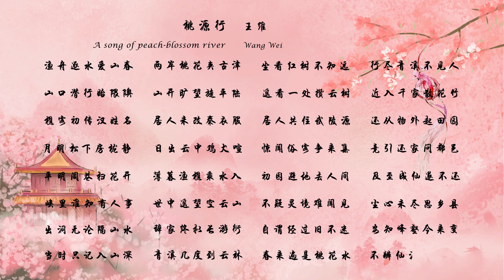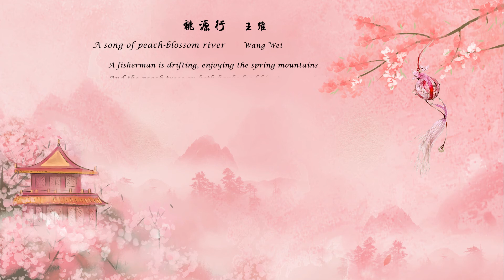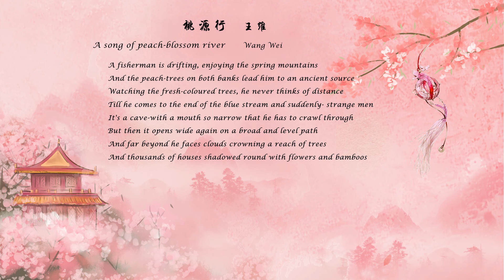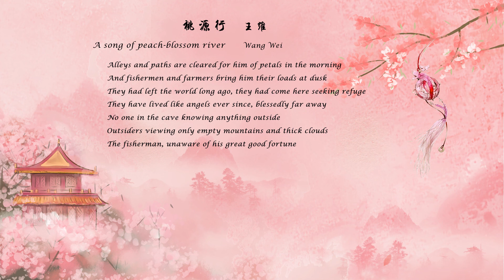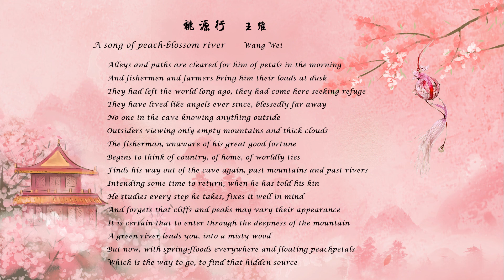王维《桃源行》A song of peach-blossom river 唐诗三百首 中国古诗词欣赏 中英文朗读版Chinese and English recitation 许渊冲译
桃源行
王维

渔舟逐水爱山春，两岸桃花夹古津。
坐看红树不知远，行尽青溪不见人。
山口潜行始隈隩，山开旷望旋平陆。
遥看一处攒云树，近入千家散花竹。
樵客初传汉姓名，居人未改秦衣服。
居人共住武陵源，还从物外起田园。
月明松下房栊静，日出云中鸡犬喧。
惊闻俗客争来集，竞引还家问都邑。
平明闾巷扫花开，薄暮渔樵乘水入。
初因避地去人间，及至成仙遂不还。
峡里谁知有人事，世中遥望空云山。
不疑灵境难闻见，尘心未尽思乡县。
出洞无论隔山水，辞家终拟长游衍。
自谓经过旧不迷，安知峰壑今来变。
当时只记入山深，青溪几度到云林？
春来遍是桃花水，不辨仙源何处寻？

A song of peach-blossom river
Wang Wei

A fisherman is drifting, enjoying the spring mountains,
And the peach-trees on both banks lead him to an ancient source.
Watching the fresh-coloured trees, he never thinks of distance
Till he comes to the end of the blue stream and suddenly- strange men!
It's a cave-with a mouth so narrow that he has to crawl through;
But then it opens wide again on a broad and level path --
And far beyond he faces clouds crowning a reach of trees,
And thousands of houses shadowed round with flowers and bamboos.
Woodsmen tell him their names in the ancient speech of Han;
And clothes of the Qin Dynasty are worn by all these people
Living on the uplands, above the Wuling River,
On farms and in gardens that are like a world apart,
Their dwellings at peace under pines in the clear moon,
Until sunrise fills the low sky with crowing and barking.
...At news of a stranger the people all assemble,
And each of them invites him home and asks him where he was born.
Alleys and paths are cleared for him of petals in the morning,
And fishermen and farmers bring him their loads at dusk.
They had left the world long ago, they had come here seeking refuge;
They have lived like angels ever since, blessedly far away,
No one in the cave knowing anything outside,
Outsiders viewing only empty mountains and thick clouds.
...The fisherman, unaware of his great good fortune,
Begins to think of country, of home, of worldly ties,
Finds his way out of the cave again, past mountains and past rivers,
Intending some time to return, when he has told his kin.
He studies every step he takes, fixes it well in mind,
And forgets that cliffs and peaks may vary their appearance.
...It is certain that to enter through the deepness of the mountain,
A green river leads you, into a misty wood.
But now, with spring-floods everywhere and floating peachpetals --
Which is the way to go, to find that hidden source?